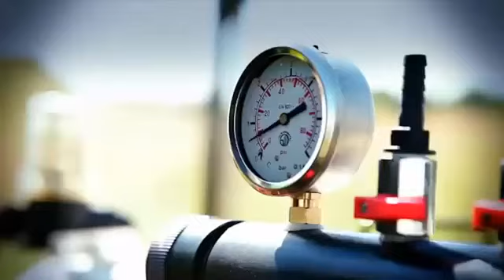STARJET 4x4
kosilnica vrtni traktor 24KM B&S 102/122 cm